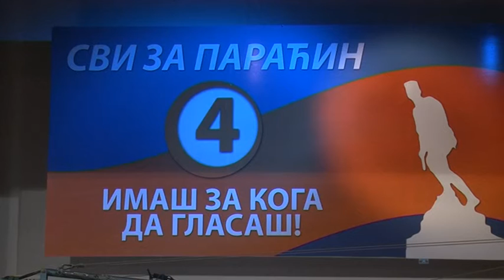Svi za Paraćin - Završna konvencija